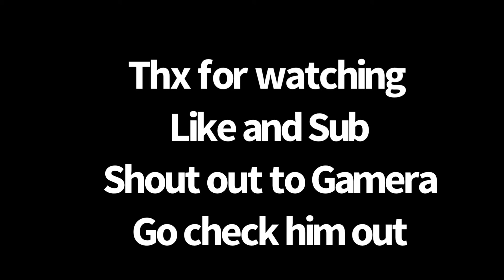Beat Box 4 Nle Choppa 🎧| Fortnite montage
In this video I hit some nice shots.